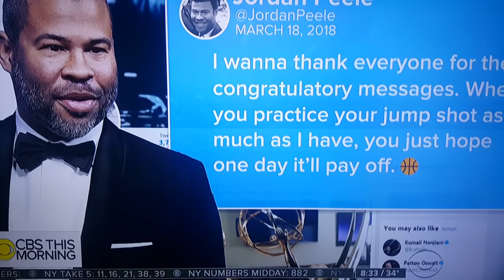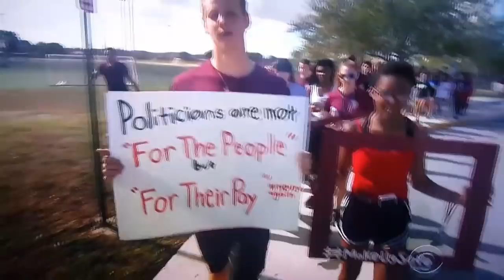The NeverAgain Movement SET UP To TAKE DOWN The NRA?